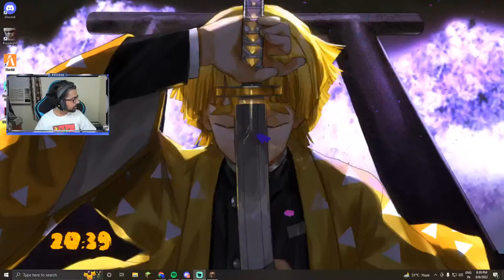🔴Professional Minecraft Player | Minecraft With S8UL !loco !insta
🎁Support me to make better content 🙋
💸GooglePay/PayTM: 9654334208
💰UPI: niharsaha08@oksbi

►Respect Moderators.

PC: Components: Cabinet - Corsair 570x GC - RTX 3080; Processor - Ryzen 5900x; Motherboard - MSI B550SSD; SSD - 1TB NVMe ; RAM - 32 GB; Cooler - iCue h150i capellix RGB ; PSU - Gigabyte Aorus 850W ; Monitor - MSI Optix G27
Streaming using StreamlabsOBS.